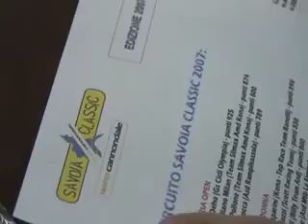Premiazioni Savoia Classic 07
Premiazioni finali del circuito di mtb Savoia Classic 07; Diano Marina (IM) 16-12-07